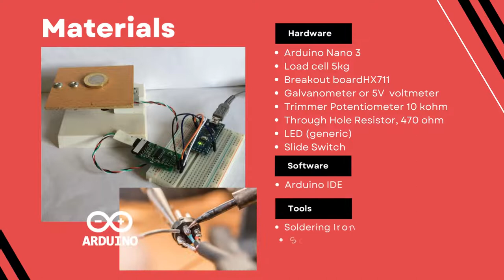Arduino weighing scale (electronic weighing machine) with an analog display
Weighing your stuff has never been easier! With the Arduino Weighing Scale, you can quickly and easily weigh anything you need to. This scale is perfect for weighing items like food, luggage, or packages. And best of all, it's easy to use. Simply place your item on the scale and watch the weight appear on the display. Then, when you're done, just remove your item and the weight will reset back to zero.

We all know that the standard way to weigh your stuff is to put it on a scale. But what if there was a new, more accurate way? Enter the Arduino Weighing Scale. This scale uses sensors to weigh your stuff with amazing accuracy, so you can get an accurate reading every time. Watch the video to see how it works, and be sure to check it out for yourself!

Weigh your stuff the Arduino way! This new weighing scale is simple to use and very accurate. With a few easy steps, you'll be able to weigh anything you need to. Watch the video now to see how it works.

For Help with any embedded system or engineering-related task